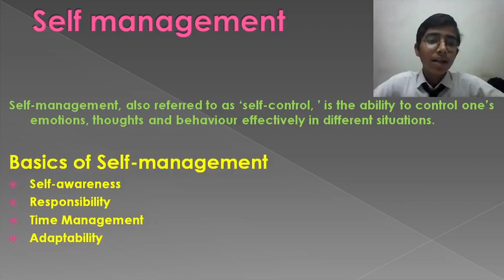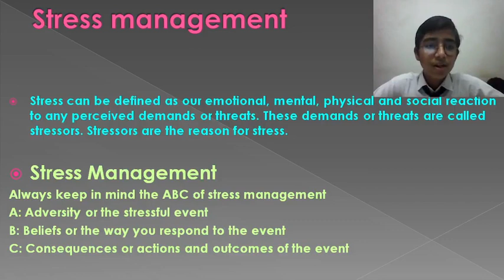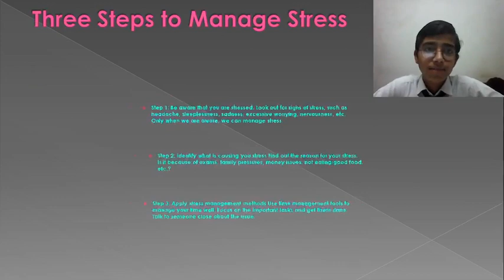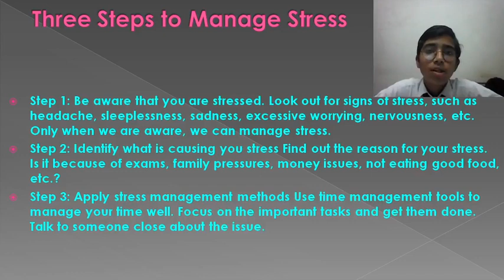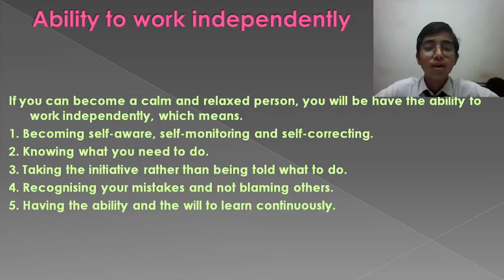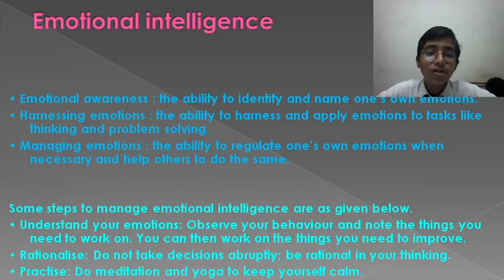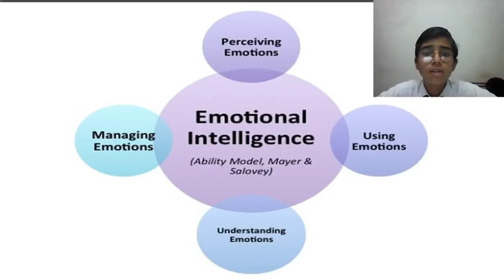Peer Learning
Learning is catching up and making our students confident Happy to share IT class by Jay Ameta of Class X-A. peerlearninglksps gettingbetter youngprofessionals peerlearning@lksps